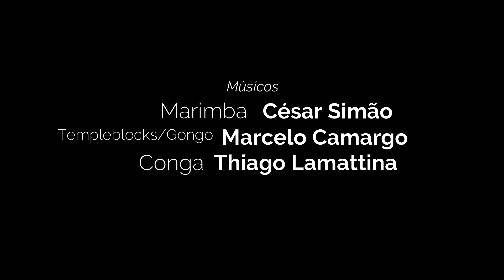SNOW IN KALAMAZOO - Trio de Percussão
Peça para trio de percussão composta em 1978 pelo compositor holandês Koos Terpstra (1955).
Todos os três percussionistas são músicos da Orquestra Sinfônica Municipal de São Paulo (Theatro Municipal de São Paulo).